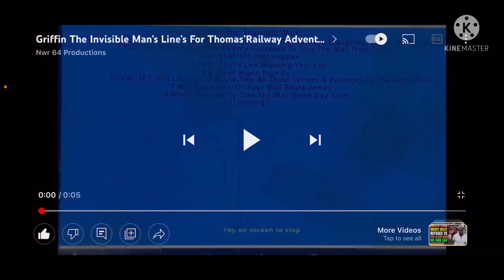Voice lines￼ for Thomas’Railway Adventures (Griffin The Invisible Man)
Yep I think I did an OK job of Voice acting￼